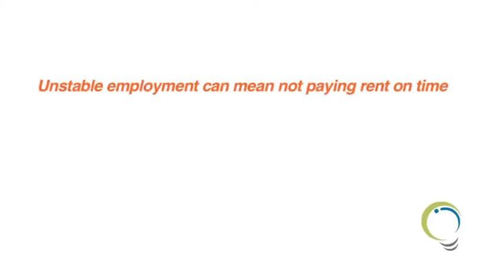IC Presents: Finding Stable Employment